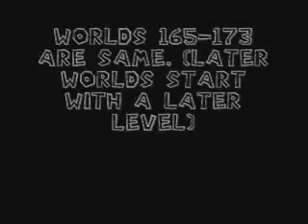SMB (FDS) Worlds 160-173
This is just a waste of time.